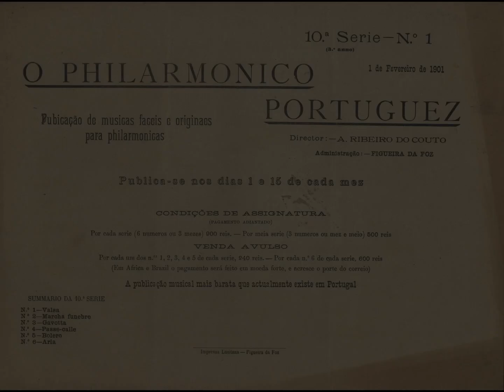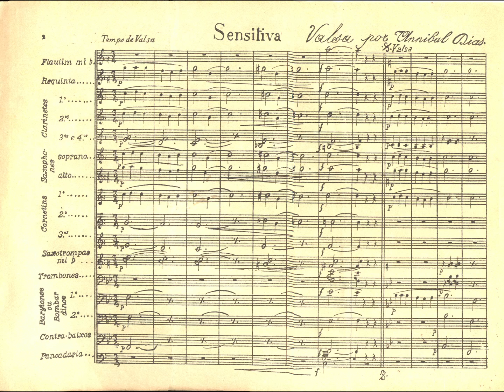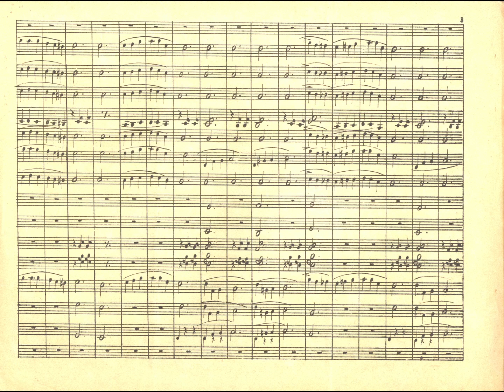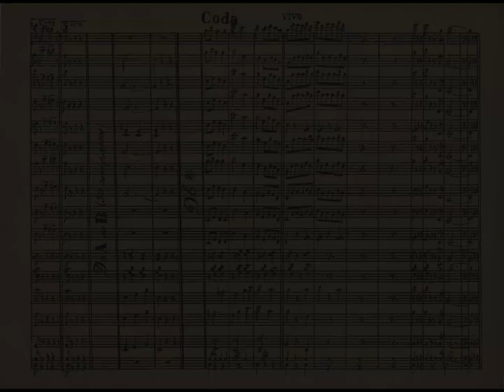Sensitiva (Valsa) - Annibal Dias [O Philarmonico Portuguez, Série 10, Nº 1 (01 02 1901)]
Ficha Técnica do Projecto
- Silas Granjo, Coordenação, Revisão, Inserção em Finale, Pesquisa e Digitalização de Originais do Acervo de José de Oliveira Pinto de Sousa (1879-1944), Preparação de material sonoro e vídeos.
-  Francisco Sousa Coutinho, Inserção de mais de 90% dos originais em Finale.
- José Jacinto Camelo, pesquisa e fotografia e digitalização de originais e recolha de informação
- José António Freire, Inserção em Finale
- Biblioteca Pública Municipal da Figueira da Foz, Pedro Fernandes Tomás (Drª Emília Limede, Directora e Elias Fernandes, técnico) catalogação e digitalização
- Biblioteca Nacional de Portugal, Digitalização de Originais
- Musica Participada (Universidade de Aveiro) Digitalização de originais
- Portal de Recursos para a Educação Artística (Madeira) acervo de Ângelo Álvares de Freitas (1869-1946): Digitalização de originais
. André Granjo, fotografia de originais na Biblioteca Geral da Universidade de Coimbra.
Foram publicados (1 de Nov. 1898 a 10 Dez. 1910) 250 números de série, dos quais apenas 4 não foram ainda encontrados, entre estes, 2 cujos títulos ainda se desconhecem.
Além destes, foram ainda publicados, presumivelmente, 6 brindes (Sinfonias ou fantasias) para quem fizesse uma assinatura anual. Destes encontraram-se apenas 2 sendo um deles incompleto. Esses brindes começaram por ser partituras manuscritas (Anos 2 a 5), compostas para o efeito a gosto do subscritor, mas a partir do ano 6 começaram a ser também litografadas.

Popular music in Portugal for wind band, community Band, marching band in the late 19th and early 20th Century. (Música popular em Portugal para orquestra de sopro, banda filarmónica, banda marcial em finais do século 19, princípios do século 20)